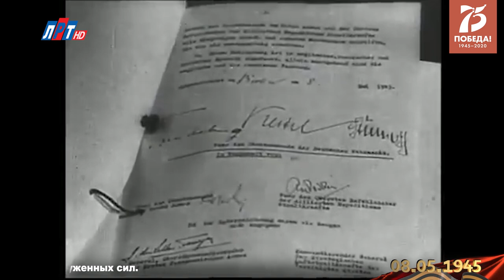Военные хроники. 8 мая 1945 года. До Победы - 2 дня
В течение 8 мая войска 3-го белорусского фронта, продолжая бои по очищению от противника косы Фриш-Нерунг, заняли крупные населённые пункты.
Войска 1-го украинского фронта после двухдневных боёв сломили сопротивление противника и 8 мая овладели городом Дрезден - важным узлом дорог и мощным опорным пунктом обороны немцев в Саксонии.
В предместье Берлина Карсхорсте в 22 часа 43 минуты по центрально-европейскому времени был подписан окончательный Акт о безоговорочной капитуляции фашистской Германии и ее вооруженных сил.